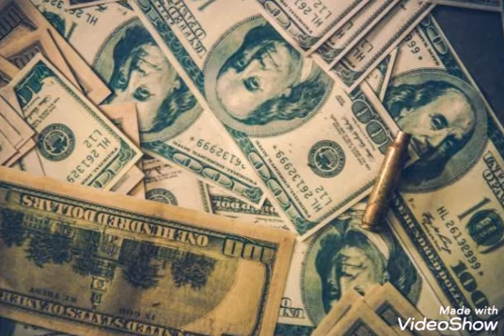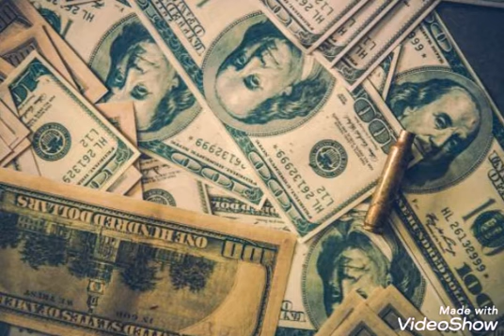"Dollar" Freestyle rap/trap type beat!! New hip hop instrumental music 2020 (proud to AR beat)